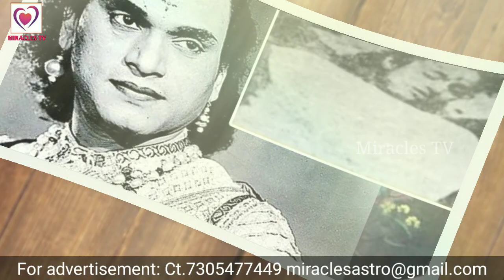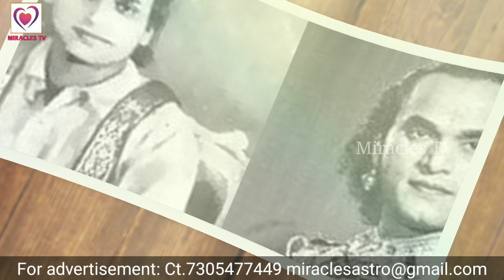Part 2 : நடந்தது என்ன ? என்ன ஆச்சு ? What and how it happened ? Murder case revealed ! Miracles TV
Part 2 : நடந்தது என்ன ? என்ன ஆச்சு ? What and how it happened ? Murder case revealed ! Miracles TV has explained in this video about the murder case against N.S.Krishnan and Super Star M.K.Thyagaraja baghavathar in Tamil.சினிமா பொக்கிஷம் : தெரிந்ததும் தெரியாததும் : 33

Voice over & editing by Vidhya

The script presented by Miracles TV